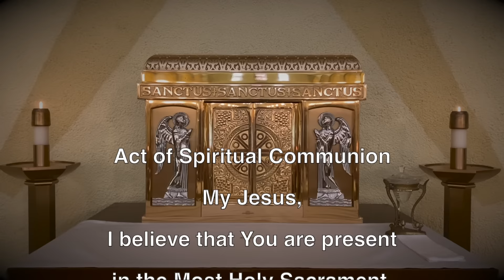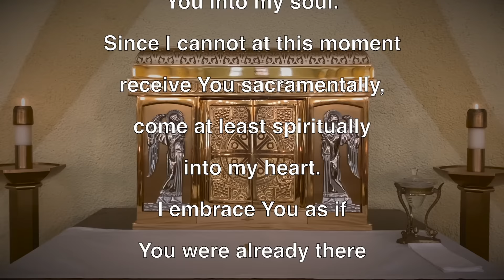Daily Mass Tuesday, September 3, 2024